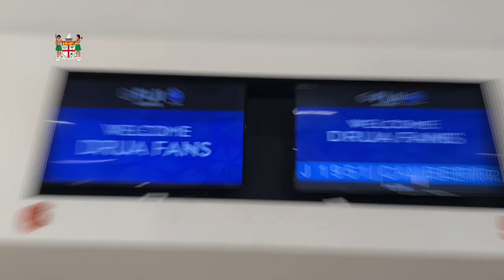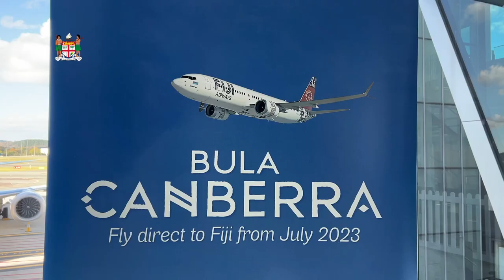Fiji's Deputy Prime Minister at the Announcement of Fiji Airways direct flights to Canberra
Fiji's Deputy Prime Minister and Minister for Tourism and Civil Aviation, Hon. Viliame Gavoka and Chief Minister of the Australian Capital Territory, Hon. Andrew Barr delivered their remarks at the Announcement of Fiji Airways direct flights to Canberra.

Canberra Airport, Australian Capital Territory, Australia

14th April, 2023